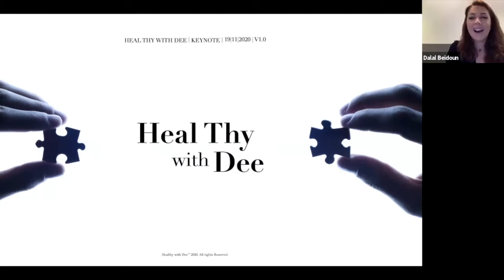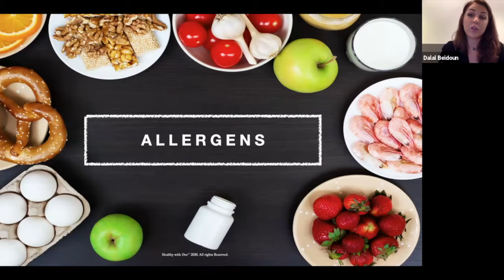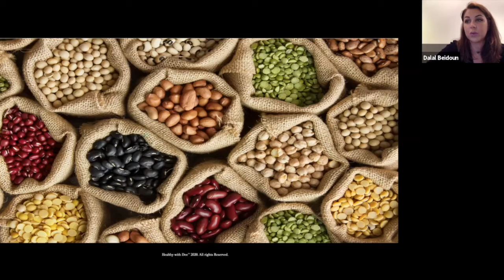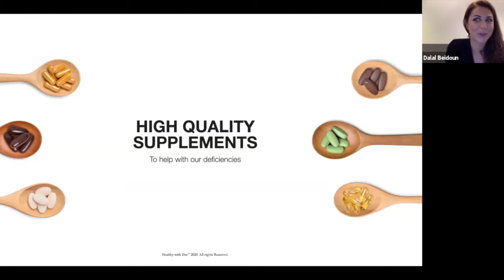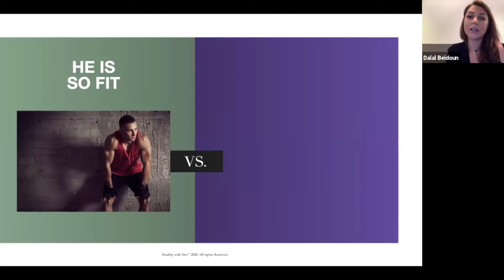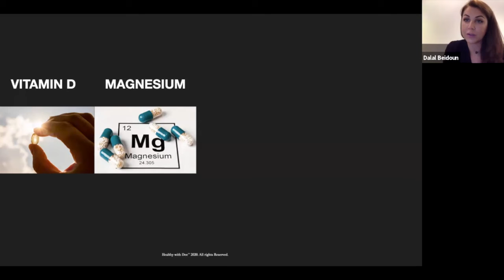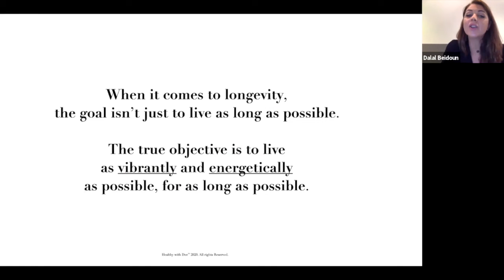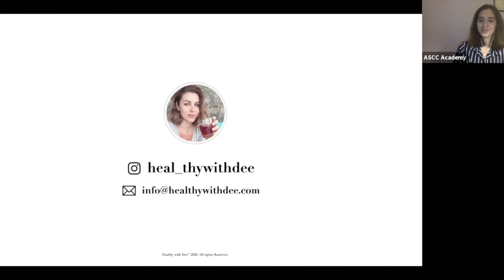الصحة في الحياة العامة وأثناء كوفيد-١٩ - Wellbeing in Life and During COVID-19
في هذه المحاضرة الافتراضية، سنناقش الجوانب المختلفة لما يتطلب الأمر لبدء رحلة الوصول إلى الصحة المثالية في الحياة بشكل عام وخلال فترة كوفيد-١٩ بشكل خاص.
ستناقش الأستاذة دلال بيضون الصحة من منظور المدربين الصحيين، والتأكيد على الصحة من خلال التغذية. فان الصحة رحلة وليست وجهة.
أ. دلال بيضون
مدرب صحي ومعلم اللغة الإنجليزية في كلية العلوم الإدارية - جامعة الكويت

Join us for a talk that covers the different aspects of what it takes to start ones’ journey to reaching their optimal wellbeing in life and during this COVID-19 time.
This talk will discuss health from a health coaches’ perspective, and emphasizing health through nutrition, mindfulness and off plate nourishments. Also, bringing awareness to those who need it and to those who aren’t aware of it. After all, health is a journey; not a destination.
Mrs. Dalal Beidoun: Health Coach and English Instructor in the College of Business Administration - Kuwait University